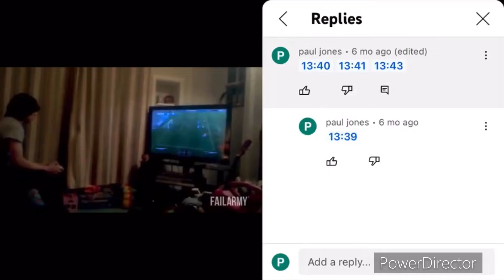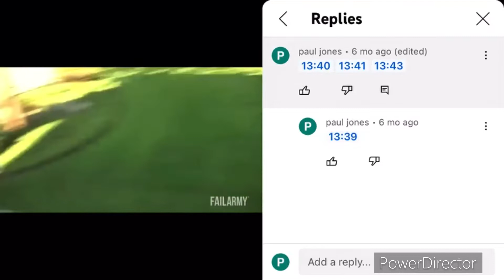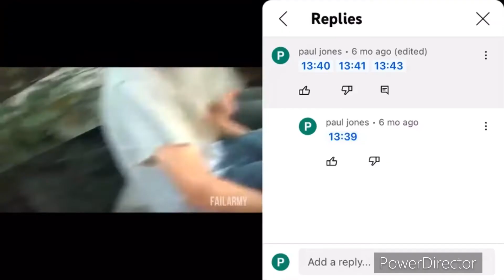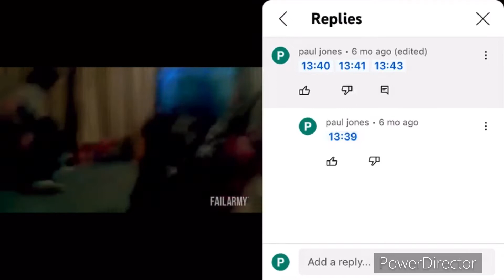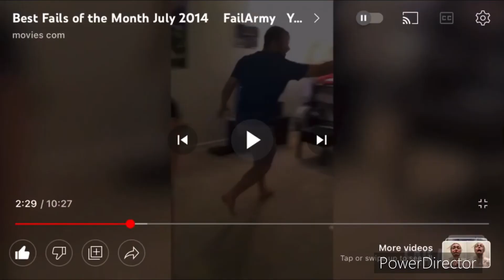24 October 2022